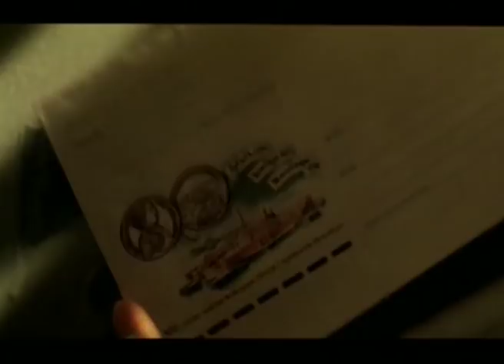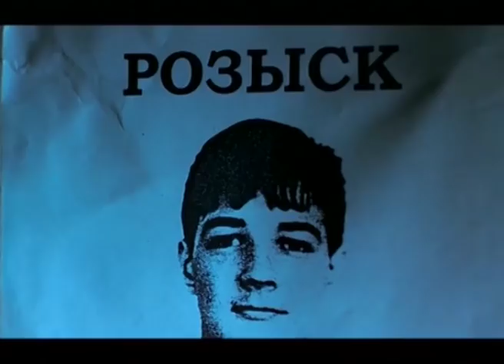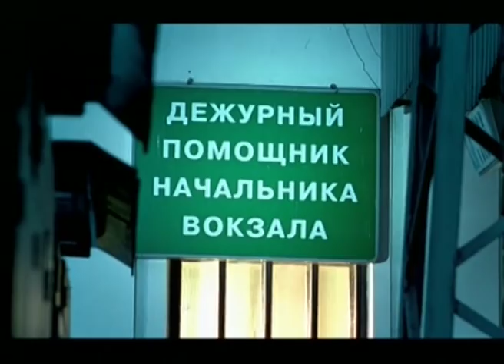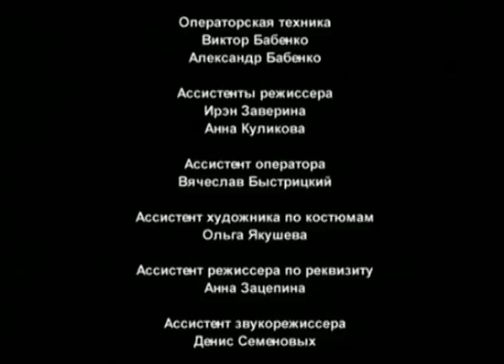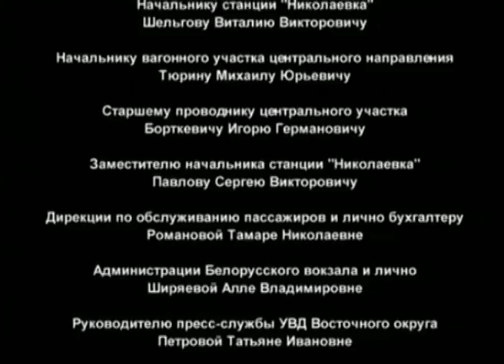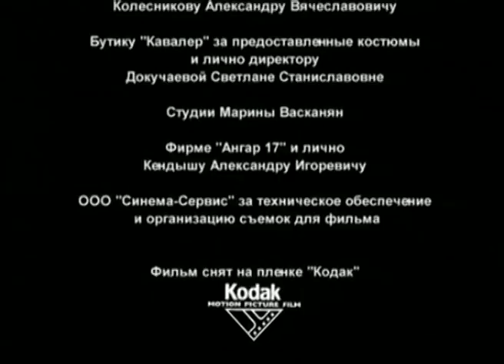Железнодорожный романс. 2 Серия. Сериал. Приключенческая Мелодрама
Железнодорожный романс. Сериал. Приключенческая Мелодрама:

Ее зовут Вера, она - учительница музыки. Алексей - рядовой инженер, страстно, но, увы, безответно в нее влюбленный. Боясь объясниться с Верой и решив, что его идеал недосягаем, Алексей исчезает из города на десять лет. Но от судьбы не уйдешь!..